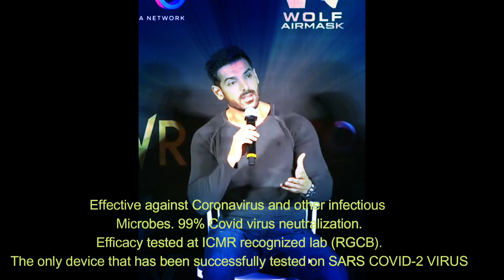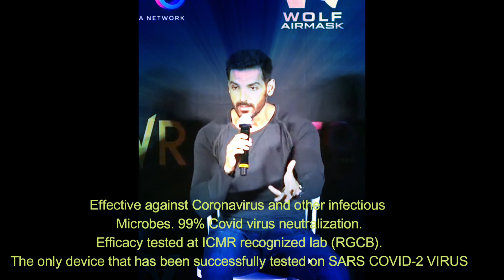John Abraham: Wolf Airmask One in PVR- INDIA 1ST CINEMA SPECIFIC AIR STERILIZATION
UFO WOLF AIRMASK:
INDIA 1ST CINEMA SPECIFIC AIR STERILIZATION DEVICE IN THE PRESENCE OF JOHN AB
Note: - All Images, Pictures, Music used in the uploaded videos are belongs to the respected owners.

This might include the use of Film Clips, TV series Clips, Web Series Clips, Animation Series Clips to explain about the Film, Web Series, Trailers and Songs, but all under section 107 of the copyright Act 1976, allowance is made for FAIR USE for purposes such as criticism, comment, news reporting, teaching, scholarship and research.